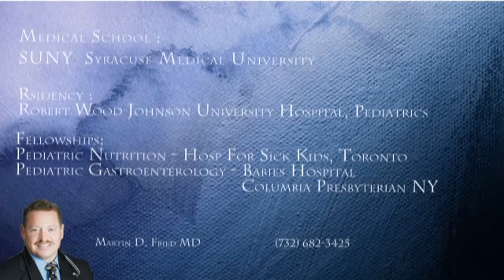Next Child - What formula to start ?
Previous child had problems with standard formula |
Martin D. Fried MD
Pediatric Gastroenterology & Nutrition
3200 Sunset AVe
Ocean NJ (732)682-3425